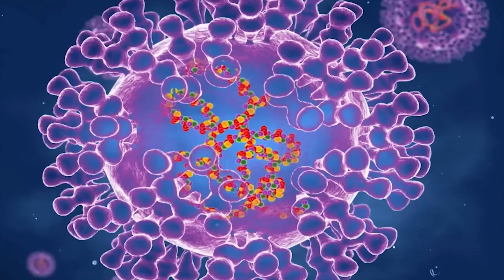CASOS VIRUELA EN QUERÉTARO